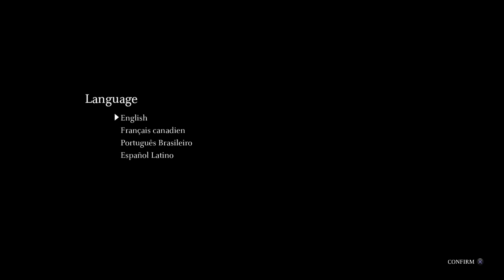Super Best Friends Play Shadow of the Colossus (Part 01)